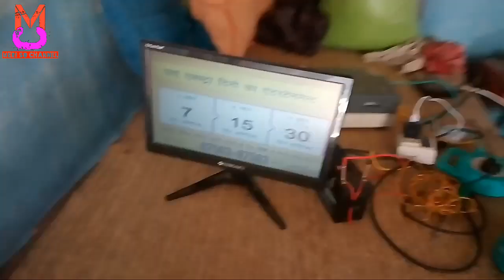50w solar panel se TV chalega ki nahin live test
50w solar panel se TV chalega ki nahin live test and review video

Solar panel link